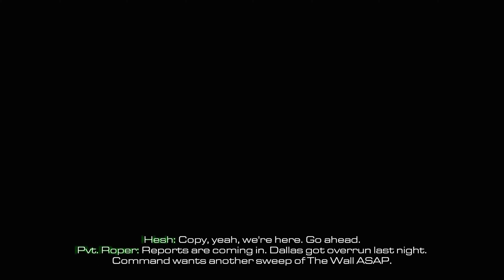BRAVE NEW WORLD MISSION 4K - CALL OF DUTY GHOSTS PC